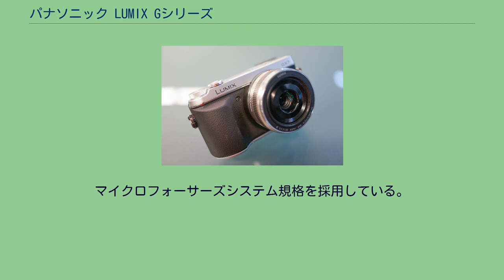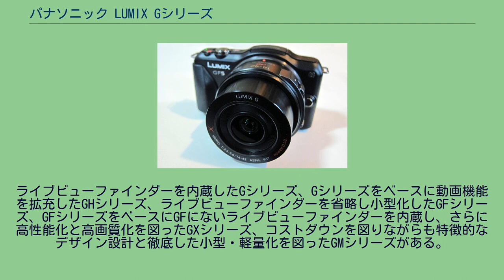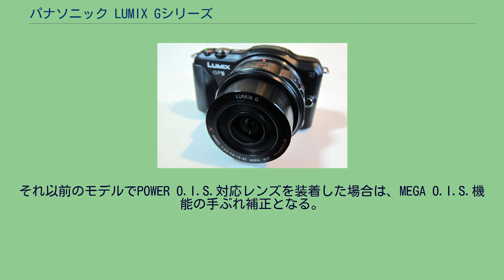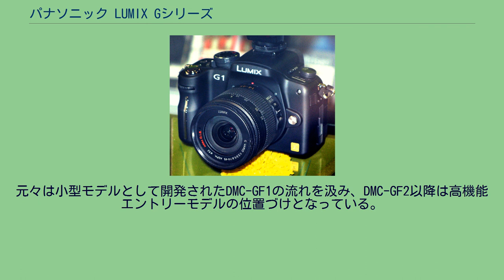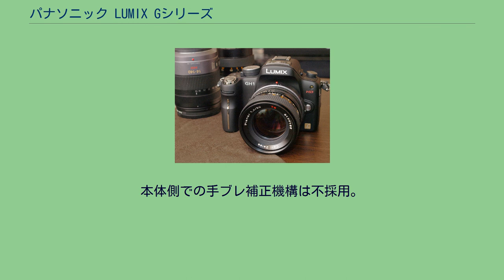パナソニック LUMIX Gシリーズ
LUMIX Gシリーズ（LUMIX G Series）は、パナソニックが製造・販売するミラーレス一眼カメラのシリーズである。
製品の型番は2016年までDMC-Gで統一されていたが、2018年現在はDC-Gである。
同社のデジタルカメラシリーズであるルミックスの派生シリーズとなる。
マイクロフォーサーズシステム規格を採用している。
気軽に持ち歩ける小型・軽量さ、一眼レフカメラ並みの画質・表現力、簡単な操作をコンセプトに作られた。
同社とオリンパスがフォーサーズシステムを元に新たに策定したマイクロフォーサーズシステム規格を採用し、従来の一眼レフカメラよりも大幅な小型化を実現した。
2008年10月31日に、第一弾となるLUMIX DMC-G1が発売された。
同機はマイクロフォーサーズシステムおよびミラーレス一眼カメラの第一号機でもあった。
ライブビューファインダーを内蔵したGシリーズ、Gシリーズをベースに動画機能を拡充したGHシリーズ、ライブビューファインダーを省略し小型化したGFシリーズ、GFシリーズをベースにGFにないライブビューファインダーを内蔵し、さらに高性能化と高画質化を図ったGXシリーズ、コストダウンを図りながらも特徴的なデザイン設計と徹底した小型・軽量化を図ったGMシリーズがある。
基本的にほとんどのモデルは日本製であるが、GMシリーズとGF7、GF6の一部ロット、G8は中国製である。
GX7を除いたヴィーナスエンジンHD II以降のヴィーナスエンジン搭載モデルでPOWER O.I.S.対応。
それ以前のモデルでPOWER O.I.S.対応レンズを装着した場合は、MEGA O.I.S.機能の手ぶれ補正となる。
GX7についてはカメラボディ内手ぶれ補正機構のみ搭載のため、MEGA O.I.S.ないしPOWER O.I.S.対応レンズを装着してもMEGA O.I.S.ないしPOWER O.I.S.の機能が働かないが、GX8やGX7MK2などの「Dual I.S.」対応モデルではMEGA O.I.S.ないしPOWER O.I.S.の機能にも対応している。
ヴィーナスエンジンFHD以降の全てのヴィーナスエンジン搭載モデルとGHシリーズでフルHD動画撮影に対応。
また、4K動画撮影対応モデルでは4K Photoに対応(但し、4K画像の撮影自体はDMC-LX1で既に採用されている)。
スタンダードモデルのシリーズ。
GHシリーズの廉価モデルに近い位置付けである。
Gシリーズに動画機能を強化したモデル。
事実上のフラッグシップモデルにあたる。
Gシリーズからライブビューファインダーを排除した小型モデル。
元々は小型モデルとして開発されたDMC-GF1の流れを汲み、DMC-GF2以降は高機能エントリーモデルの位置づけとなっている。
DMC-GF6の後期ロットより、製造が日本製から中国製へ切り替わった。
DMC-GF1の流れを汲む小型高級ハイエンドモデル。
DMC-GX7以降はシリーズ唯一のイメージセンサーシフト方式手振れ補正機能を搭載している。
フォーカルプレーンシャッターを後幕のみとし、先幕を電子的に行うことで小型化を実現したモデル。
全てのモデルは中国製である。
GFシリーズから余計な機能を削ぎ落とし、特徴的なデザイン設計のエントリーモデルの位置付けとなっている。
本体側での手ブレ補正機構は不採用。